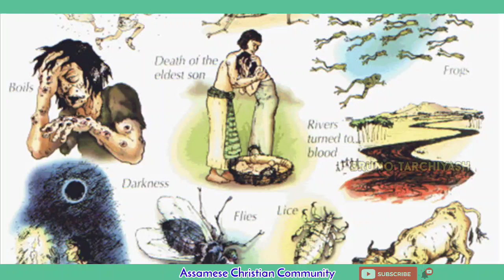Why doesn't God heal everyone? ll Despite Having enough Faith No Health ll Assamese Bible messages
-People die every day whether they are Christians or non-Christians. Sometime God heals some time God doesn't. But how come despite having enough Faith God does not heal a person. Why???

let's learn this in Biblical perspective.